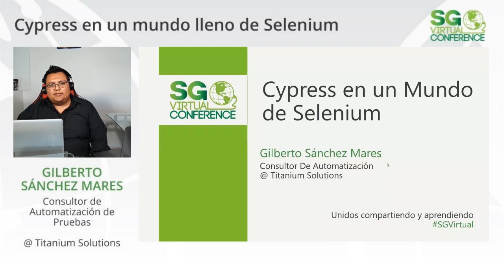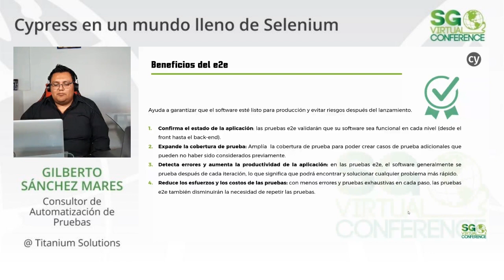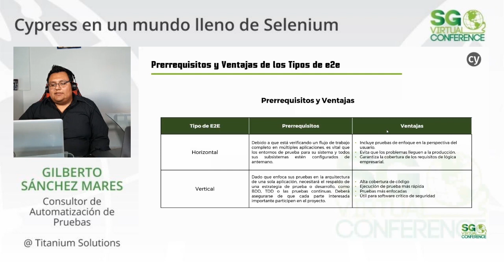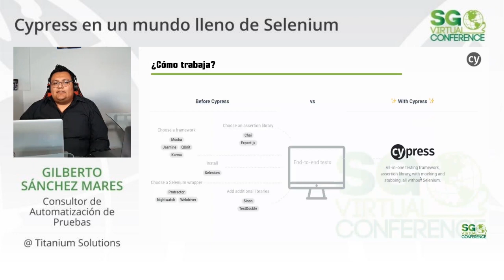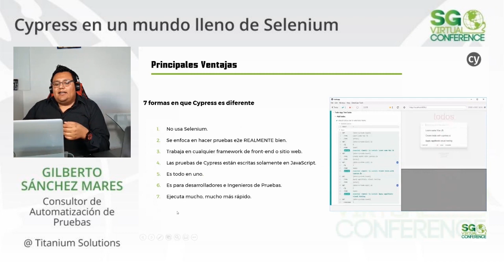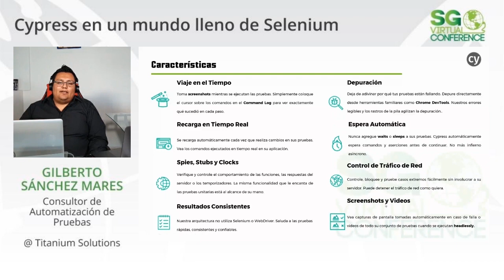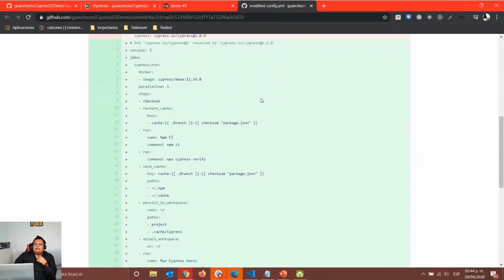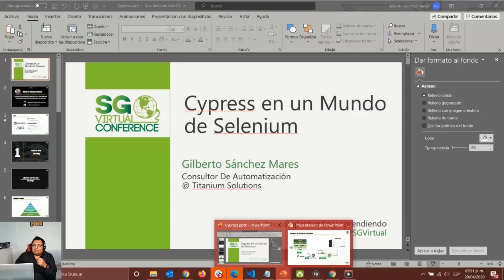SGVirtual 20.04 Cypress en un mundo lleno de Selenium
Cypress es un nuevo jugador en las herramientas de código abierto para pruebas automatizadas de software. En esta sesión haremos una breve demostración de cómo usar Cypress, y también veremos cómo se compara contra otra herramienta open source para testing muy popular, que es Selenium.

Sesión presentada por Gilberto Sánchez.